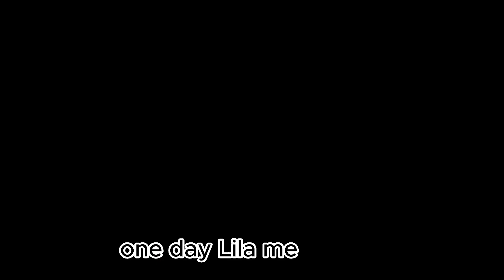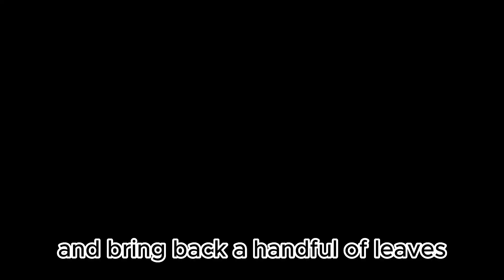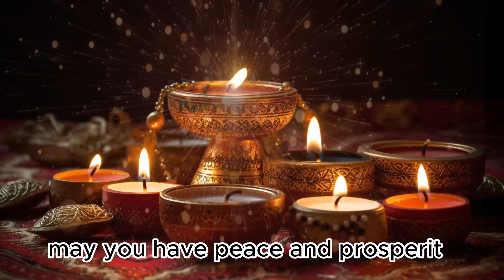The Secret to Happiness | A Story of Letting Go | Inspirational Story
This story highlights the journey of a man who discovers the true meaning of happiness through a wise man's advice and his act of letting go. The story follows Lila, who after hearing the story, embarks on a journey to declutter her life, let go of negative thoughts and emotions, and focus on the simple things that bring joy and happiness. It shows how the act of letting go can bring peace, happiness, and a sense of freedom.

The story teaches us that material possessions and success do not necessarily bring happiness. It is important to let go of the things that are holding us back and focus on the positive things in life, such as family, health, and friendships. Cultivating happiness is a journey that starts from within and requires a shift in perspective. By letting go of negative thoughts and emotions, we can find joy in the simple things and become beacons of positivity for those around us.